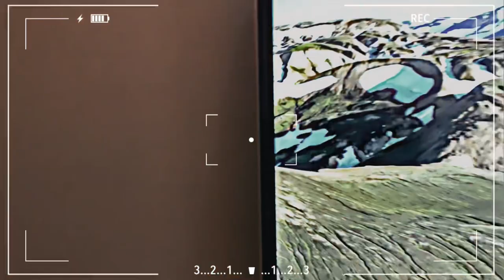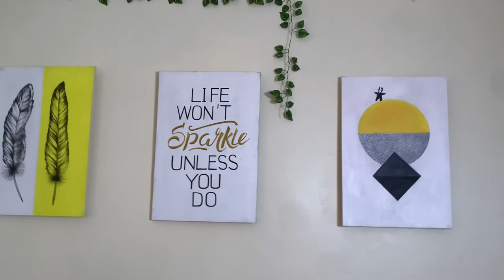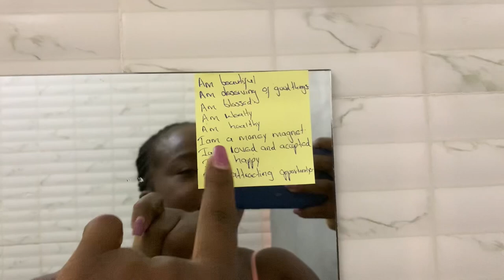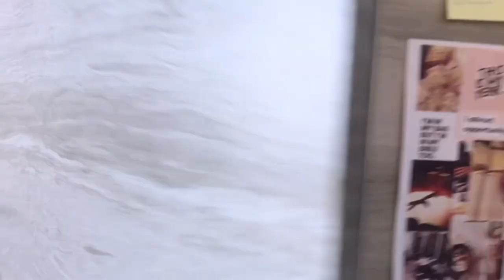OMG🥰,MY ONE BEDROOM APARTMENT TOUR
My one bedroom tour,i know its been a while but today i want to take you around my tiny ome bedroom.we dont have much but its doing the work
I have missed you guys tena sana

1.Music :lay down beside you
Musician :carl storm
2. Music : morning